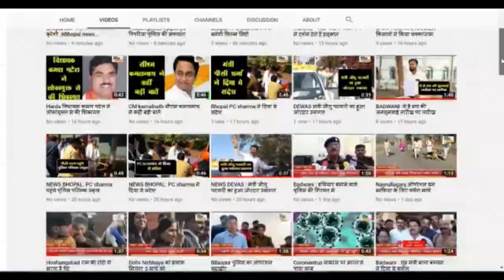जबलपुर - शिवसेना द्वारा जनहित में की जा रही मांगों को पूर्ण करने हेतु ज्ञापन सौपा